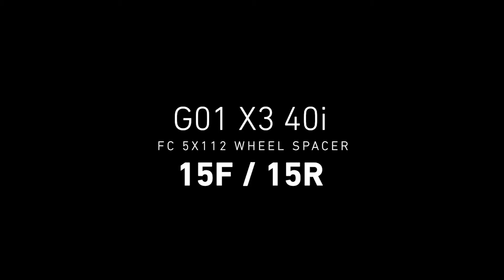Future Classic - BMW 5x112 Wheel Spacer (G01 X3 40i)